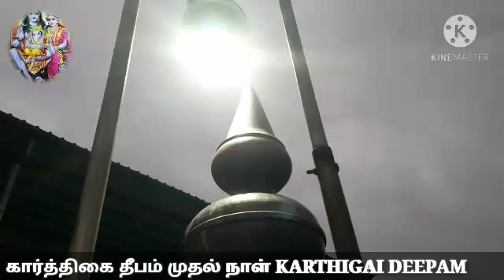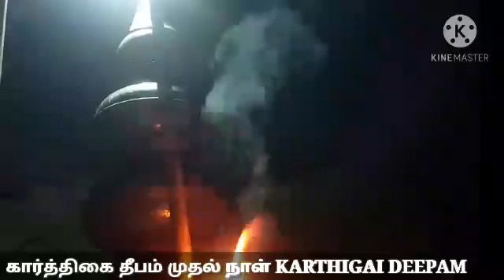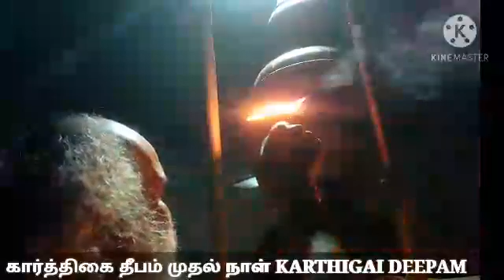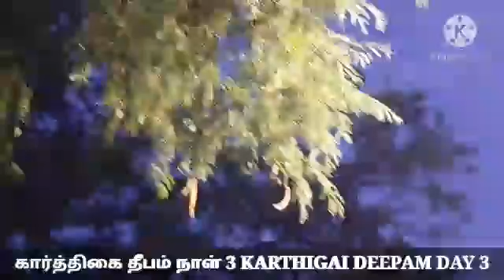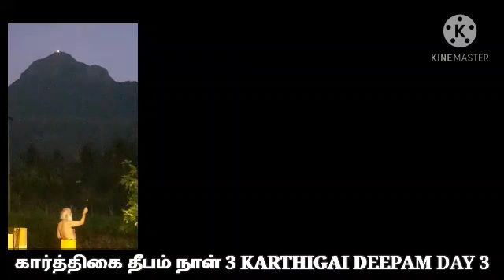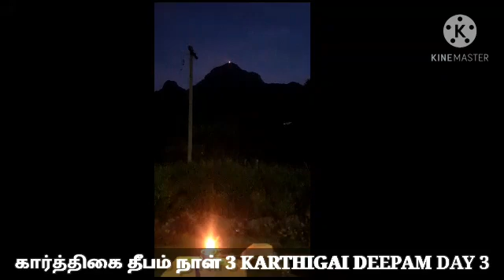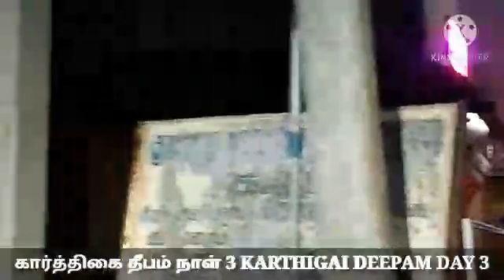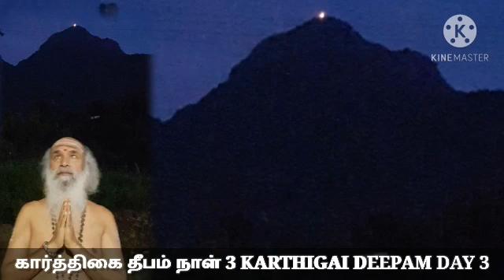ஓம் சாய் ராம் அக்‌ஷய ஶ்ரீ சாயி ஆசிர்வாத பூனஜ ..6889(1)